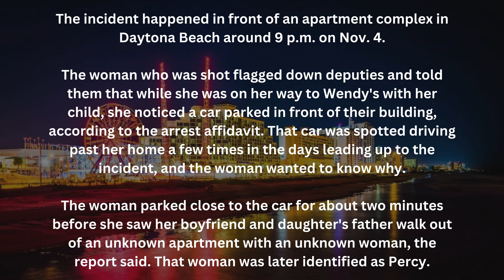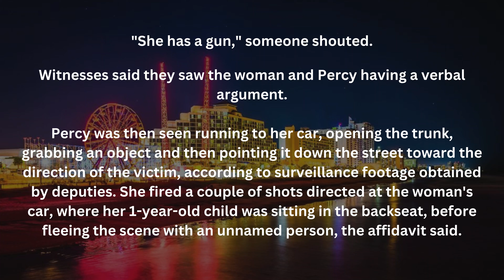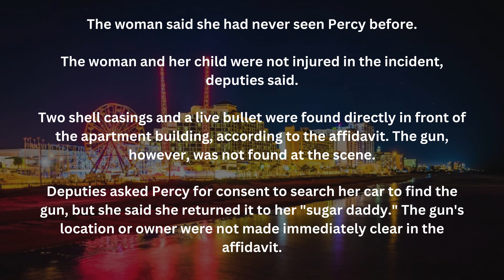Mistress Shot At Lover's GF With Her 'Sugar Daddy's' Gun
Zehra Percy, 20, was arrested and charged with shooting into a vehicle in a Daytona Beach apartment complex on November 4th. The Florida woman was believed to be the mistress in the "Love Triangle" incident when her lover's girlfriend noticed a car that had been circling the home days prior to the incident was parked outside of their building. As the victim went to find out more, she seen her boyfriend being accompanied by Percy out of an unknown apartment. A verbal altercation began between the two of them, then Percy went to the trunk of her vehicle, retrieved a gun, and starting shooting at the victim, hitting her vehicle where her 1-year-old child was present. There were no injuries. When asked about the whereabouts of the gun following the incident, she told authorities she'd given it back to her 'Sugar Daddy'.
AEOR 485
Woman says ex-girlfriend shot her in the face in 'love triangle' shooting in Miami-Dade, Woman Comes Face To Face With Husband’s Teen Mistress, Mistress And Wife Meet For The First Time Since Love Triangle Turned Deadly, Woman Meets Husband’s On-and-Off Mistress Of 15 Years For The First Time, Docs: Teen girl met 'sugar daddy' online before shooting him, weekend update, snl weekend update